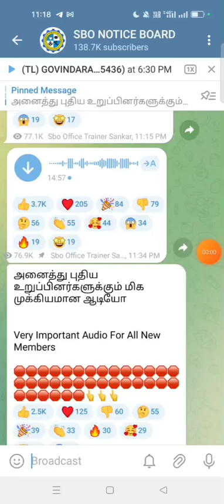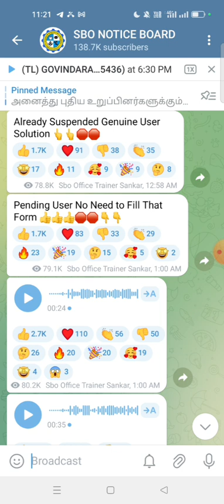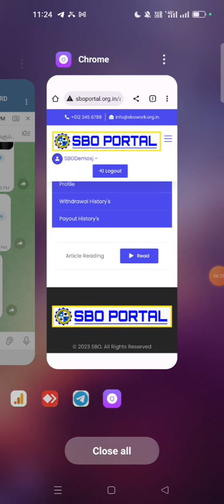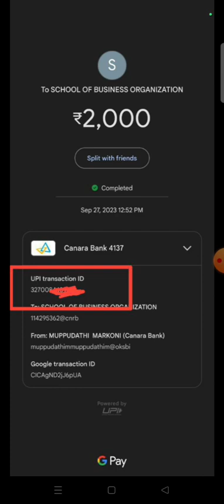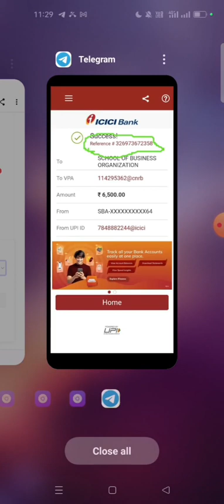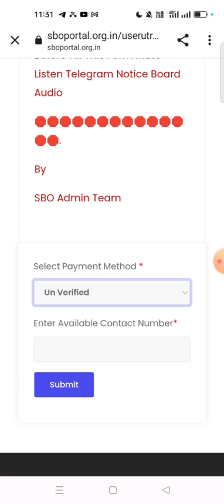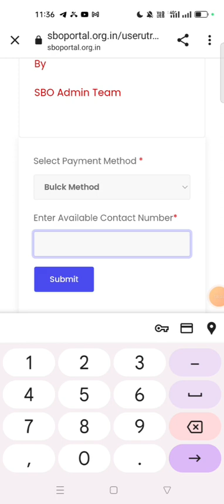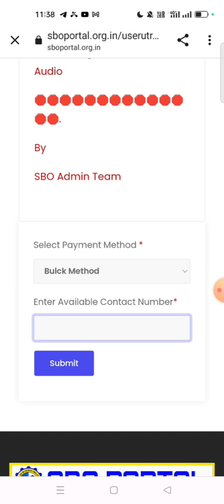SBO / HOW TO UPDATE UTR FOR ID ACTIVATION / SBO UTR UPDATE IN TAMIL